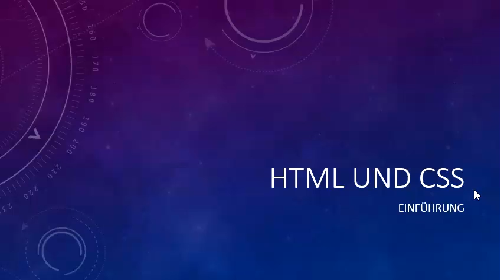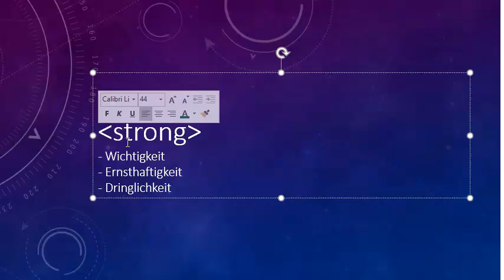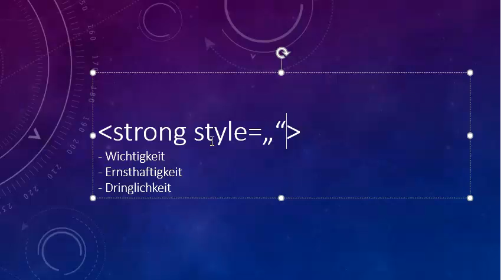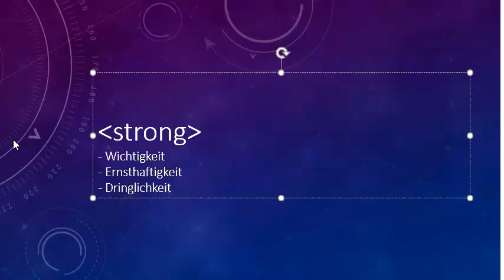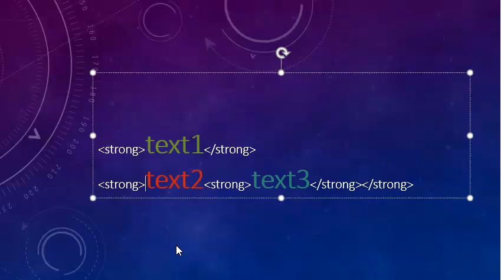012 HTML und CSS: einen Textabschnitt mit strong als besonders wichtig markieren